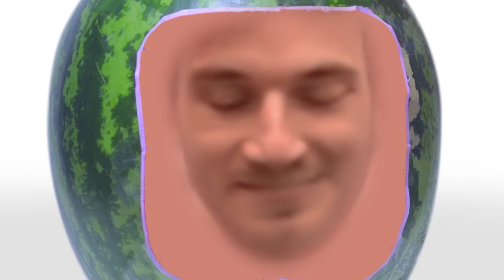PewDiePie Cocomelon Intro DEEP FAKE 10 hours!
When I was watching the first video, I find my self replaying the first bit over and over because it's sooo addicting. Hopefully, you feel the same about it.
Just leave a tab with this video on so youtube promotes it through an algorithm or until your neighbour's toddler can't resist the sound of the intro and breaks into your house to watch Pewdiepie and realise how much better he is compared to Cocomelon.